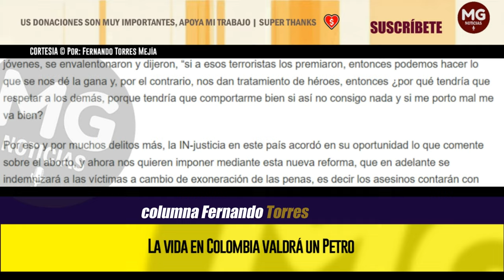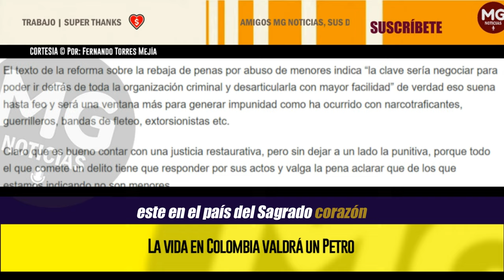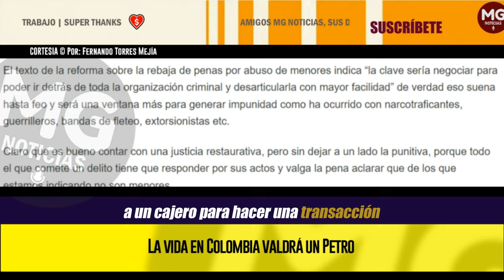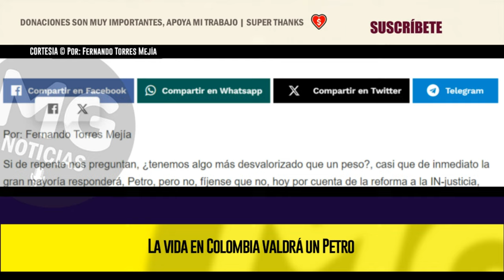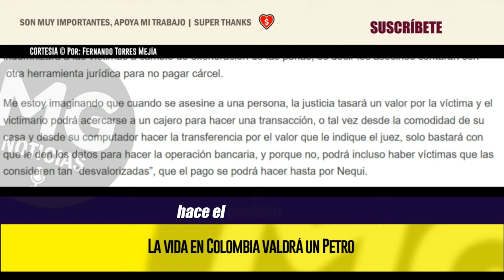LA VIDA EN COLOMBIA VALDRÁ UN PETRO 🎯 Por: Fernando Torres Mejía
Si de repente nos preguntan, ¿tenemos algo más desvalorizado que un peso?, casi que de inmediato la gran mayoría responderá, Petro, pero no, fíjense que no, hoy por cuenta de la reforma a la IN-justicia, perdón a la justicia, que será presentada al Congreso y que ya está consensuada con la Corte Suprema y por supuesto con la Fiscalía, y que se discutirá en el Congreso, tiene unas perlas que desafortunadamente harán que la “vida” de cualquier Colombiano, quedará valiendo absolutamente nada, así que Petro, la vida y el peso, serán las cosas más desvalorizadas en este país.